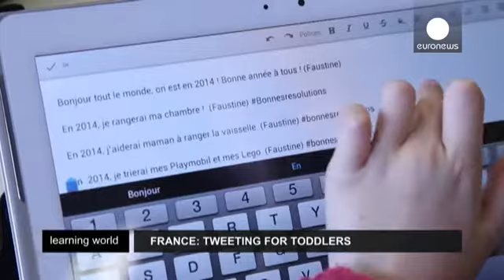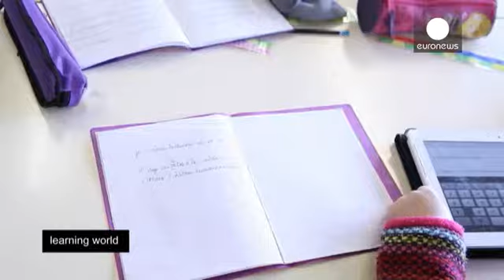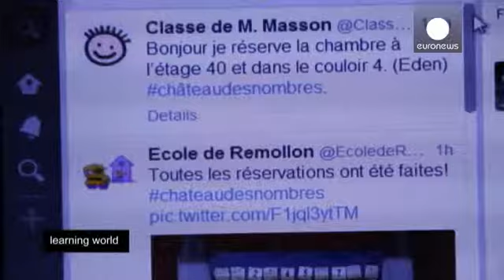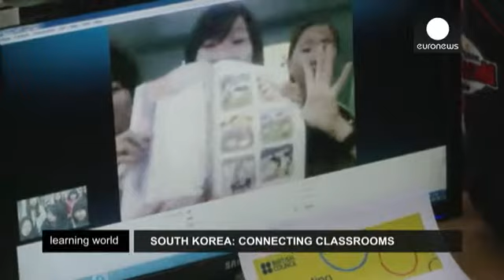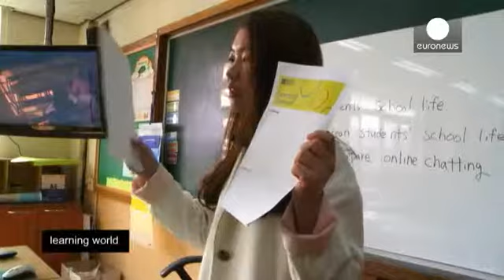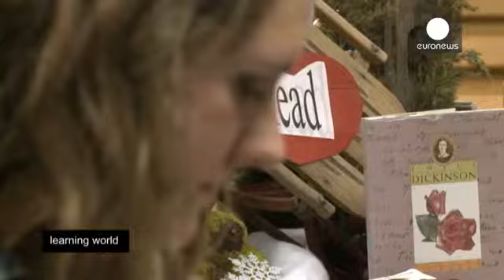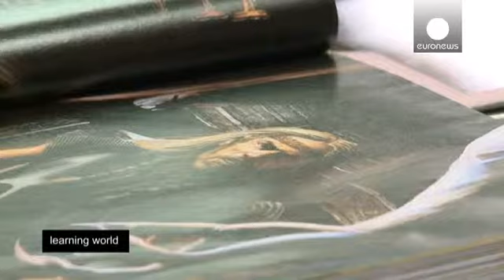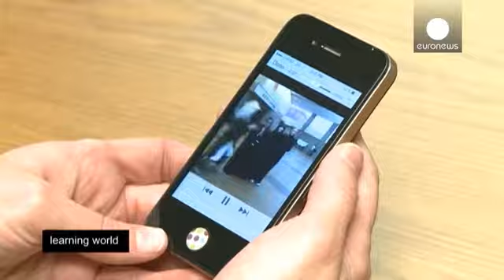نقش رسانه های اجتماعی در آموزش و پرورش - learning world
رسانه های اجتماعی به عنوان ابزار آموزشی چگونه می توانند موثر باشند؟ چه نوع آموزشی می توانند بدهند؟ آیا هنگامی که دانش آموزان آنلاین هستند، معلمان می توانند نظم کلاس را حفظ کنند؟

بنا به نظر سنجی موسسه خدمات آموزشی پیرسون، کاربرد رسانه های اجتماعی در آموزش، از جمله آموزش زبان خارجی، رو به افزایش است. اگرچه که ملاحظاتی در این مورد وجود دارد.

در کلاس های ابتدایی، غیر معمول نیست که دانش آموزی تلاش کند تا بتواند از طریق توییتر بخواند و انگیزه ای نیز برای نوشتن بیابد. از نظر معلم، ایجاد انگیزه اولین...